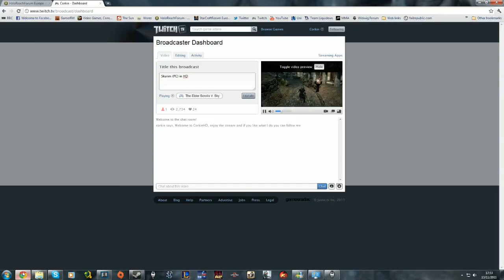Skyrim (PC) - 1 / 9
Recorded live on November 13 at  9:53am. -- Stream @ Twitch.tv/Corkin

Hope you enjoy my gameplay and be sure to check out my stream.  If you like it then don't be scared to favourite it ;)